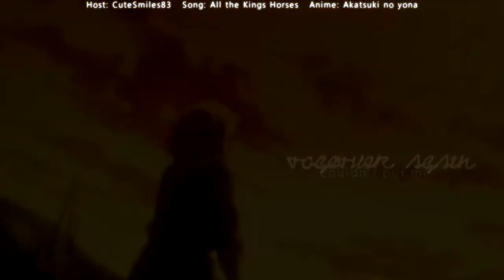MEP DUMP #4 Why are you my clarity?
This is a description. Will put details in later. zzz sleepy,